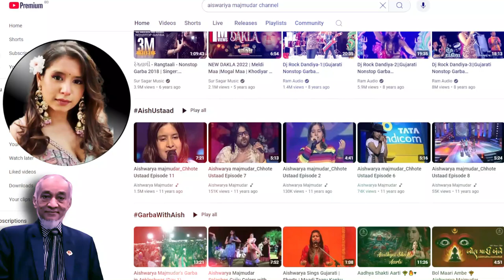ছোটে ওস্তাদ বিজয়ী ঐশ্বর্য মজমুদারের জীবনী 💚💚 Biography of Choote Ustaad Talended Asiswariya Majmudar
ঐশ্বর্য মজমুদার বা ঐশ্বর্য মজমুদার (গুজরাটি: ઐશ્વર્યા મજમુદાર, প্রতিবর্ণী. Aiśvaryā majamudāra; জন্ম: ৫ অক্টোবর ১৯৯৩ ভারতের, গুজরাত রাজ্যের আহমেদাবাদ শহরের একজন কণ্ঠশিল্পী।
Aishwarya Majmudar (born 5 October 1993) is an Indian singer. She gained popularity after winning the 2007–08 musical reality show STAR Voice of India - Chhote Ustad at 15. She was highly praised for her performances by the judges throughout the show. She won the competition with Anwesha Datta Gupta. She also participated in Music Ka Maha Muqabala in Himesh Reshamiya's "Himesh's Warriors" team. She has sung several songs for Gujarati and Hindi films. She was also seen in Antakshari – The Great Challen

ઐશ્વર્યા મજુમદાર (જન્મ 5 ઓક્ટોબર 1993) એક ભારતીય ગાયિકા છે. તેણીએ 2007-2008ના મ્યુઝિકલ રિયાલિટી શો સ્ટાર વોઇસ ઓફ ઈન્ડિયા - છોટે ઉસ્તાદમાં 15 વર્ષની ઉંમરે જીત મેળવીને લોકપ્રિયતા મેળવી હતી. સમગ્ર શોમાં જજ દ્વારા તેના અભિનયની ખૂબ પ્રશંસા કરવામાં આવી હતી, જેમાં તેણીએ અન્વેષા દત્તા ગુપ્તા સાથેની સ્પર્ધા જીતી હતી. તેણીએ હિમેશ રેશમીયાની ટીમ ‘હિમેશ વોરિયર્સ’માં મ્યુઝિક કા મહા મુકાબલામાં પણ ભાગ લીધો હતો. તેણે ગુજરાતી અને હિન્દી ફિલ્મો માટે અનેક ગીતો ગાયા છે. તેણી અંતાક્ષરી - ધ ગ્રેટ ચેલેન્જમાં પણ જોવા મળી હતી.
ایشوریا مجمدار (انگریزی وچ نام: Aishwarya Majmudar; جم ۵ اکتوبر ۱۹۹۳) اکّ بھارتی گلوکارہ اے۔ اسنے ۱۵ سال دی عمر وچ ۲۰۰۷-۰۸ دے سنگیتک رئیلٹی شو سٹار وائس آف انڈیا - چھوٹے استاد جتن توں بعد مشہوری حاصل کیتی۔[۱] انویشا دتا گپتا دے نال مقابلہ جتن لئی پورے شو دوران ججاں ولوں اس دے کارکردگی لئی اسدی بہت تعریف کیتی گئی۔ اسنے ہمیش ریشمیا دی "ہمیش واریئرز" ٹیم وچ سنگیت کا مہاں مقابلہ وچ وی حصہ لیا۔ اسنے گجراتی اتے ہندی فلماں لئی کئی گیت گائے ہن۔ اوہ انتاکشری - دی گریٹ چیلینج وچ وی نظر آئی سی۔

ਐਸ਼ਵਰਿਆ ਮਜਮੁਦਾਰ (ਅੰਗ੍ਰੇਜੀ ਵਿੱਚ ਨਾਮ: Aishwarya Majmudar; ਜਨਮ 5 ਅਕਤੂਬਰ 1993) ਇੱਕ ਭਾਰਤੀ ਗਾਇਕਾ ਹੈ। ਉਸਨੇ 15 ਸਾਲ ਦੀ ਉਮਰ ਵਿੱਚ 2007-08 ਦੇ ਸੰਗੀਤਕ ਰਿਐਲਿਟੀ ਸ਼ੋਅ ਸਟਾਰ ਵਾਇਸ ਆਫ ਇੰਡੀਆ - ਛੋਟੇ ਉਸਤਾਦ ਜਿੱਤਣ ਤੋਂ ਬਾਅਦ ਪ੍ਰਸਿੱਧੀ ਪ੍ਰਾਪਤ ਕੀਤੀ।[1] ਅਨੁਵੇਸ਼ਾ ਦੱਤਾ ਗੁਪਤਾ ਦੇ ਨਾਲ ਮੁਕਾਬਲਾ ਜਿੱਤਣ ਲਈ ਪੂਰੇ ਸ਼ੋਅ ਦੌਰਾਨ ਜੱਜਾਂ ਦੁਆਰਾ ਉਸਦੇ ਪ੍ਰਦਰਸ਼ਨ ਲਈ ਉਸਦੀ ਬਹੁਤ ਪ੍ਰਸ਼ੰਸਾ ਕੀਤੀ ਗਈ। ਉਸਨੇ ਹਿਮੇਸ਼ ਰੇਸ਼ਮੀਆ ਦੀ "ਹਿਮੇਸ਼ ਵਾਰੀਅਰਜ਼" ਟੀਮ ਵਿੱਚ ਸੰਗੀਤ ਕਾ ਮਹਾਂ ਮੁਕਾਬਲਾ ਵਿੱਚ ਵੀ ਹਿੱਸਾ ਲਿਆ। ਉਸਨੇ ਗੁਜਰਾਤੀ ਅਤੇ ਹਿੰਦੀ ਫਿਲਮਾਂ ਲਈ ਕਈ ਗੀਤ ਗਾਏ ਹਨ। ਉਹ ਅੰਤਾਕਸ਼ਰੀ - ਦਿ ਗ੍ਰੇਟ ਚੈਲੇਂਜ ਵਿੱਚ ਵੀ ਨਜ਼ਰ ਆਈ ਸੀ।
How to record voiceover for YouTube Videos?
How to create biography for YouTube?
How to upload video on YouTube?
How to make thumnail for YouTube?
How To write Title for YouTube Contents?
YouTube BesT Practise
YouTube Update
the spotless PURNIMA
 Moktel Hossain Mukthi
MUKTHIMEDIA
RECORDING STUDIO
i'm a freedom fighter singer musician music composer Sound Recordist & Graphics Designer
Former Music Teacher at Iskandhar School, Male', Repulblic of Maldives
Singer-songwriter, Musician at Bangladesh Television
Tagore Sangeet (Rabindra Sangeet ) singer, Radio Bangladesh & BTV
Singer-songwriter at The Liberation War of Bangladesh 1971